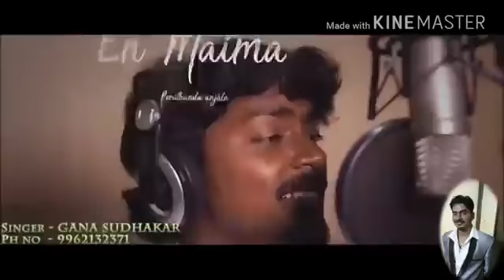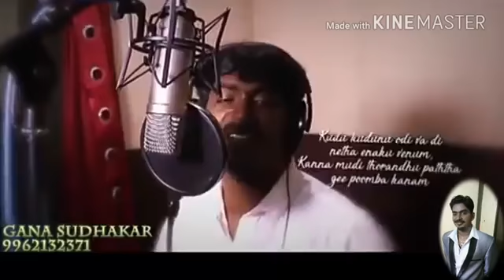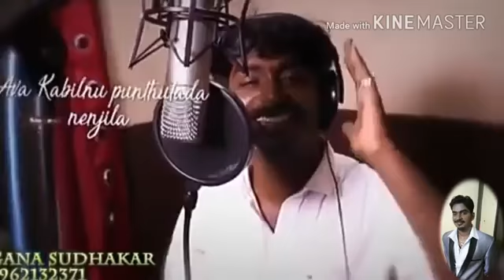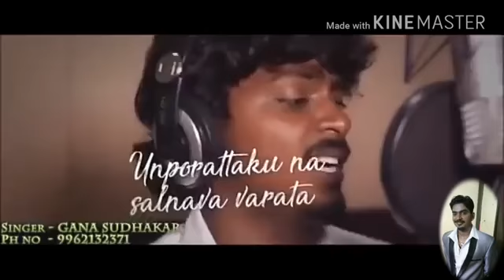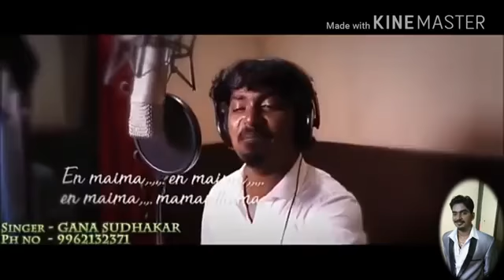Chennai gana song